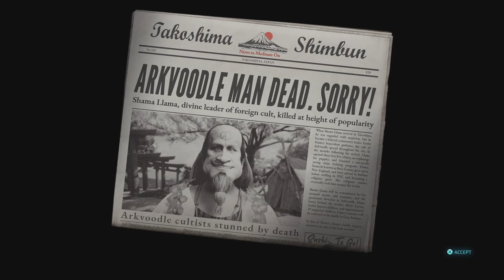Destroy All Humans! 2 - Reprobed_Sub mission 100% Crypto hired gun Shearing the Llama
Destroy all Humans 2 - sub mission 100% Crypto hired gun Shearing the Llama